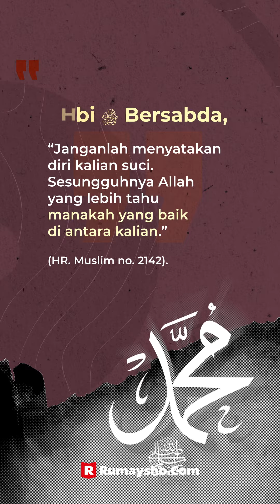Jangan Merasa Lebih Baik Dari Orang Lain - Rumaysho TV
Kita sebagai penuntut ilmu—hendaknya—mengetahui celah setan untuk menyesatkan manusia. Kita telah mengetahui bahwa salah satu cara setan menyesatkan manusia adalah dengan harta dan ketamakan terhadap dunia. Akan tetapi, sedikit dari kita yang mengetahui bahwa setan juga menyesatkan manusia melalui ilmu.

Setan menyesatkan manusia melalui ilmu dengan membuat pemilik ilmu tersebut menjadi angkuh, sombong, dan merendahkan manusia karena merasa sudah berilmu. Umumnya ditunjukkan dengan sifat yang keras, hobi berdebat kusir, merasa diri suci, dan banyak membicarakan kesalahan orang lain secara tidak bijak.

Hendaknya kita tidak sombong hanya karena memiliki ilmu, karena kita tidak layak menyucikan diri sendiri lalu merendahkan orang lain. Allah Ta’ala berfirman, “Maka janganlah kamu menganggap dirimu suci. Dialah yang paling mengetahui siapa orang yang bertakwa.” (QS. An-Najm: 32).

Hati-hati pula dengan sifat ujub, yaitu takjub pada diri sendiri. Dalam hadis yang makruf disebutkan, “Tiga hal yang membawa pada jurang kebinasaan: (1) tamak lagi kikir, (2) mengikuti hawa nafsu (yang selalu mengajak pada kejelekan), dan ujub (takjub pada diri sendiri).” (HR. Abdur Rozaq 11: 304, hasan).

Semoga pembahasan ini bisa menjadi pengingat dan nasihat berharga bagi kita.